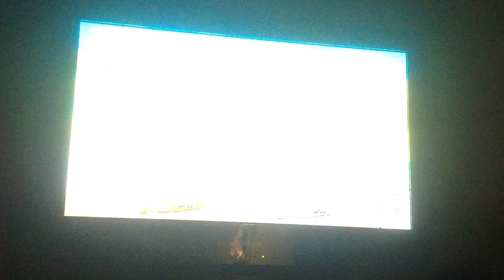PK THUNDER ~ Super Smash Bros 4 Cage Match "Lucas" w/311Michael